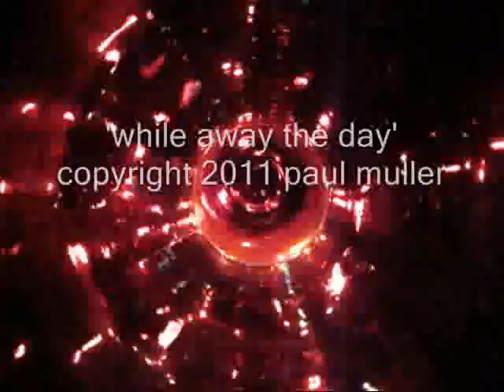'while away the day' -paul muller (song w/ hypnotic spiral art)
acoustic guitar, slide, vocals with abstract video art. up tempo beat with hypnotic psychedelic spiral video art.